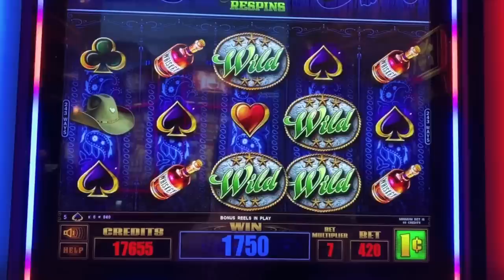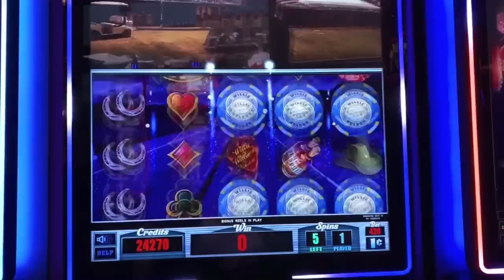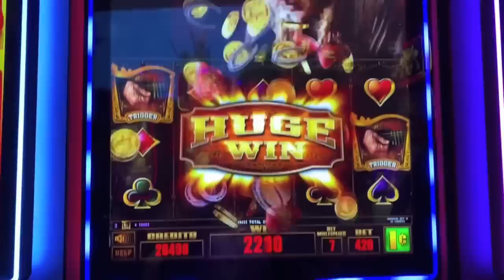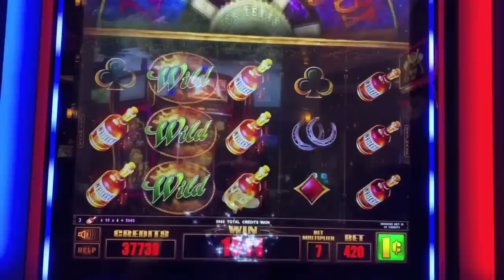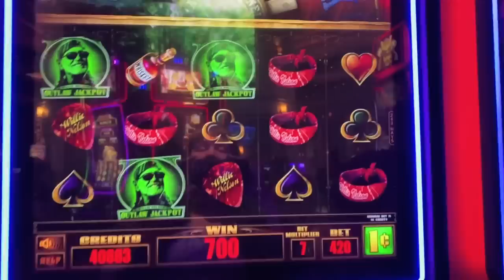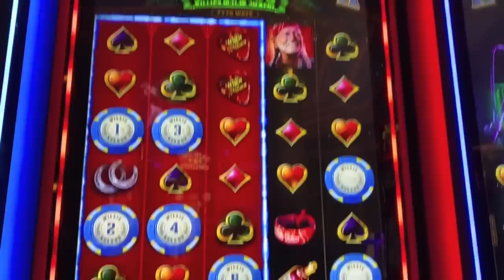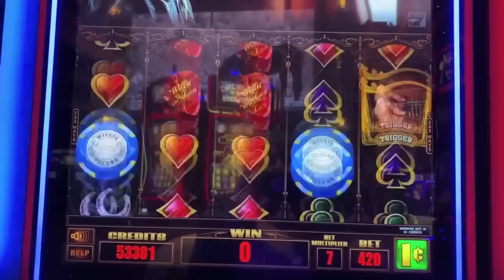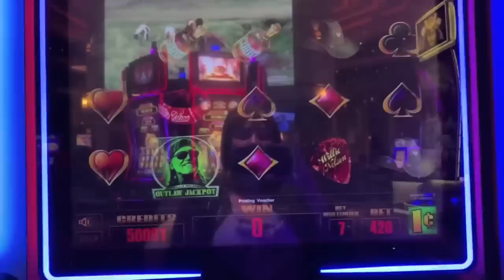ON THE ROAD AGAIN TO BONUS & WINS!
Bonuses on Willie Nelson Slot Machine at the Peppermill.